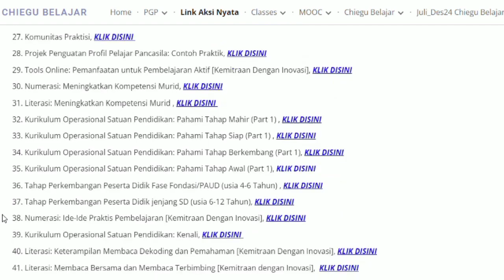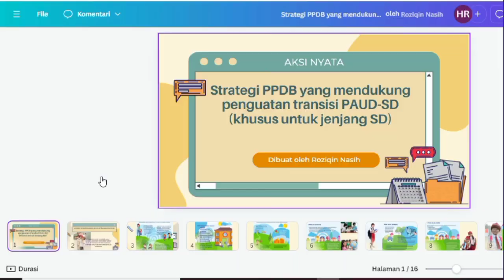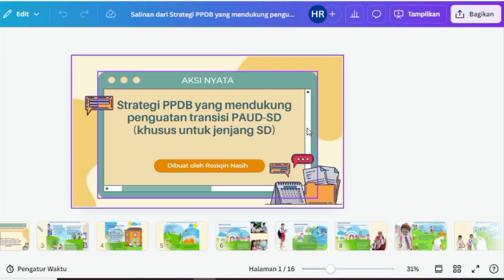Gratis 68 File Aksi Nyata PMM Lolos Validasi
Gratis 68 File Aksi Nyata PMM Lulus Validasi. File-file aksi nyata kurikulum merdeka ini dibuat menggunakan aplikasi canva. Ketika mengeditnya dapat menggunakan akun canva belajar id supaya hasilnya lebih variatif.

voice : @kaklistiah2141
pemilik aksi nyata : "CHIEGU BELAJAR"

1. Penguatan Transisi PAUD ke SD yang menyenangkan di Awal Tahun Ajaran Baru
2. Penguatan Transisi PAUD ke SD Melalui Pembelajaran yang Menyenangkan
3. Kurikulum Merdeka
4. Merdeka Belajar
5. Perencanaan Pembelajaran SD/Paket A
6. Asesmen SD/Paket A
7. Kriteria Ketercapaian Tujuan Pembelajaran
8. Projek penguatan Profil Pelajar Pancasila SD/Paket A
9. Diferensiasi dalam Pembelajaran (SD/ Paket A)
10. Profil Pelajar Pancasila
11. Perencanaan Berbasis Data di Satuan Pendidikan
12. Rapor Pendidikan sebagai Sumber Data Perencanaan
13. Perencanaan Berbasis Data: Identifikasi - Refleksi - Benahi
14. Refleksi Diri
15. Disiplin Positif
16. Bimbingan dan Konseling: Layanan Dasar
17. Bimbingan dan Konseling: Layanan Peminatan dan Responsif
18. Iklim Sekolah Aman: Mencegah Perundungan
19. Iklim Sekolah Aman: Mencegah Kekerasan Seksual
20. Iklim Sekolah Aman: Mencegah Intoleransi
21. Asesmen Awal Pembelajaran Numerasi [Kemitraan dengan Inovasi]
22. Supervisi Akademik
23. Fasilitator Pembelajaran
24. Wawasan Kebinekaan Global (SD) [Kemitraan dengan PUSPEKA]
25. Pendidikan Keterampilan Hidup (PKH) [kemitraan dengan UNICEF]
26. Pendidikan Inklusif [Kemitraan dengan UNICEF]
27. Komunitas Praktisi
28. Projek Penguatan Profil Pelajar Pancasila: Contoh Praktik
29. Tools Online: Pemanfaatan untuk Pembelajaran Aktif [Kemitraan Dengan Inovasi]
30. Numerasi: Meningkatkan Kompetensi Murid
31. Literasi: Meningkatkan Kompetensi Murid
32. Kurikulum Operasional Satuan Pendidikan: Pahami Tahap Mahir (Part 1)
33. Kurikulum Operasional Satuan Pendidikan: Pahami Tahap Siap (Part 1)
34. Kurikulum Operasional Satuan Pendidikan: Pahami Tahap Berkembang (Part 1)
35. Kurikulum Operasional Satuan Pendidikan: Pahami Tahap Awal (Part 1)
36. Tahap Perkembangan Peserta Didik Fase Fondasi/PAUD (usia 4-6 Tahun)
37. Tahap Perkembangan Peserta Didik jenjang SD (usia 6-12 Tahun)
38. Numerasi: Ide-Ide Praktis Pembelajaran [Kemitraan Dengan Inovasi]
39. Kurikulum Operasional Satuan Pendidikan: Kenali
40. Literasi: Keterampilan Membaca Dekoding dan Pemahaman [Kemitraan Dengan Inovasi]
41. Literasi: Membaca Bersama dan Membaca Terbimbing [Kemitraan dengan Inovasi]
42. Asesmen Awal Pembelajaran Literasi [Kemitraan dengan Inovasi]
43. Semangat Guru 2: Kompetensi Nonteknis Kurikulum Merdeka [Kemitraan dengan HP Indonesia dan V&V Communications]
44. Semangat Guru 3: Kompetensi Nonteknis Kurikulum Merdeka [Kemitraan dengan HP Indonesia dan V&V Communications]
45. Literasi: Kompetensi Pendidik Tahap Layak
46. Iklim Sekolah Aman: Mencegah Penyalahgunaan Narkoba
47. Pelibatan Keluarga di Satuan Pendidikan
48. Pencegahan dan Penanganan Kekerasan di Lingkungan Satuan Pendidikan [Kemitraan dengan PUSPEKA]
49. Pembelajaran Menggunakan Bahasa Daerah untuk Kelas Awal [Kemitraan dengan INOVASI]
50. Literasi: Kompetensi Pendidik Tahap Cakap dan Mahir
51. Literasi: Kompetensi Pendidik Tahap Berkembang
52. Pendidikan Keterampilan Hidup (PKH) [kemitraan dengan UNICEF]
53. Pembelajaran dengan Peserta Didik Berkebutuhan Khusus
54. Menjalankan Komunitas Belajar dalam Sekolah
55. Membangun Komunitas Belajar dalam Sekolah
56. Pendidikan Berjenjang Pendidikan Inklusif (Dasar)
57. Mengelola Program Sekolah yang Berdampak pada Murid
58. Numerasi: Pembelajaran Terdiferensiasi dan Alur Tujuan Pembelajarannya [Kemitraan dengan INOVASI]
59. Kurikulum Operasional Satuan Pendidikan: Pahami Tahap Siap (Part 2)
60. Kurikulum Operasional Satuan Pendidikan: Pahami Tahap Berkembang (Part 2)
61. Kurikulum Operasional Satuan Pendidikan: Pahami Tahap Mahir (Part 2)
62. Kurikulum Operasional Satuan Pendidikan: Pahami Tahap Awal (Part 2)
63. Numerasi: Kompetensi Pendidik Tahap Layak
64. Bahasa Kelas untuk Guru Bahasa Inggris
65. Numerasi: Kompetensi Pendidik Tahap Berkembang
66. Coaching untuk Pemimpin di Satuan Pendidikan
67. Numerasi_Kompetensi Pendidik Tahap Cakap dan Mahir
68. Peningkatan Praktik Kinerja